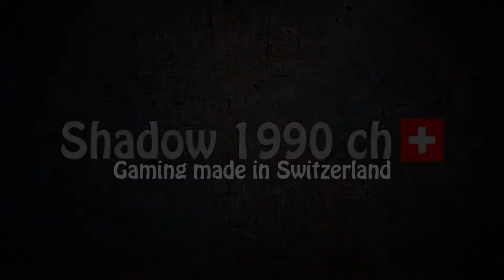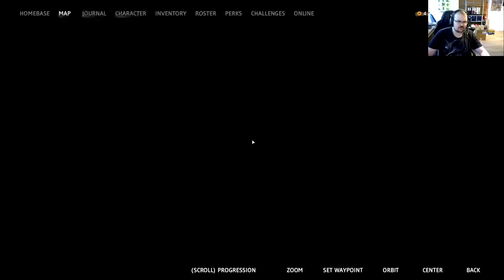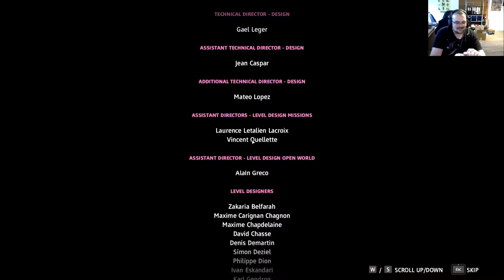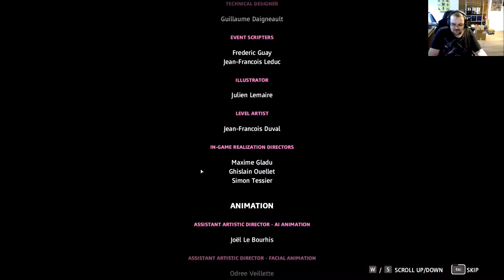Far Cry New Dawn - 023: Ethan's fall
Off we go, to the last Battle!

Dive into a transformed vibrant post-apocalyptic Hope County, Montana, 17 years after a global nuclear catastrophe. Lead the fight against the Highwaymen, as they seek to take over the last remaining resources.